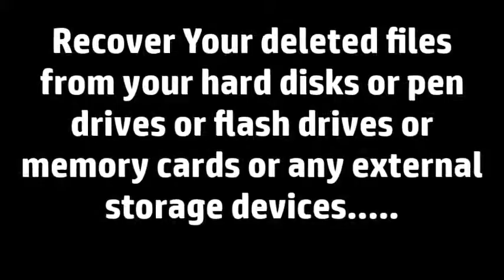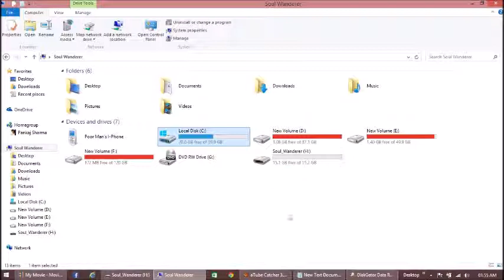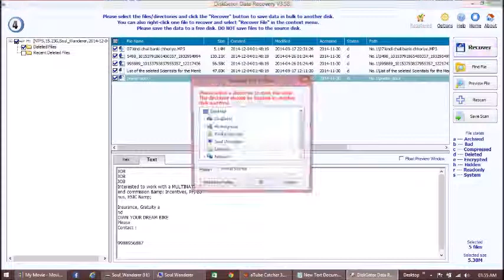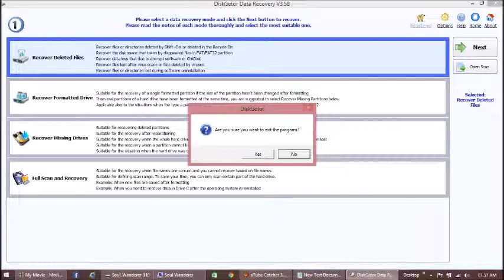Recover Deleted Files from Hard Disks or Pen Drives or Any External Storage Media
Here you can get yourself helped for recovering deleted files or accidentally deleted files by mistake.
You can recover your deleted images and files from digital cameras, flash drives and hard drives.
You can recover deleted files emptied from the Windows Recycle Bin, files lost due to the format or re-install of a hard drive.
You can easily recover deleted files and folders from hard drive under Windows 2000/XP/2003/Vista/2008/Windows 7/8.
You can recover Accidentally deleted important files,Lost something important when your computer crashed and from many more scenarios...!!

You can recover your files from hard disk drives, pen drives, flash drives, memory cards or external hard disk drives as well

Software used is Diskgetor Data recovery.

Do Comment if this video helped you out. :-)